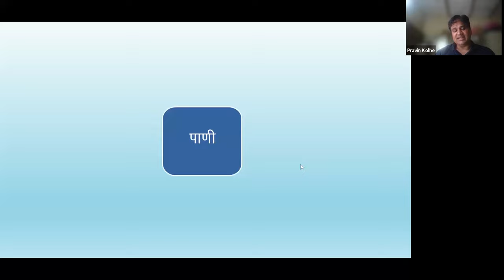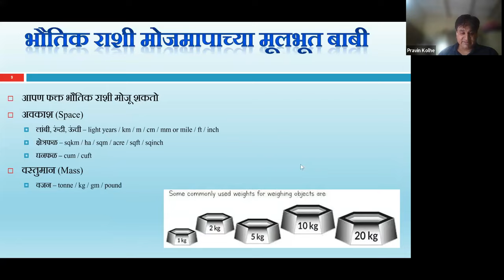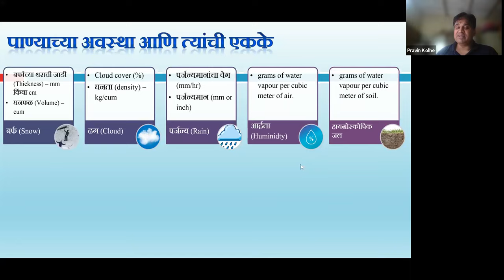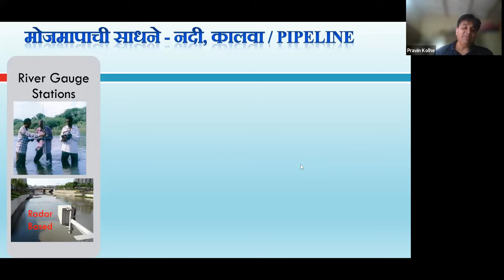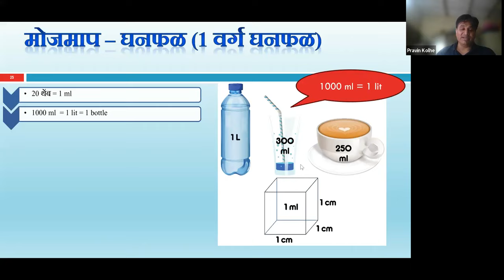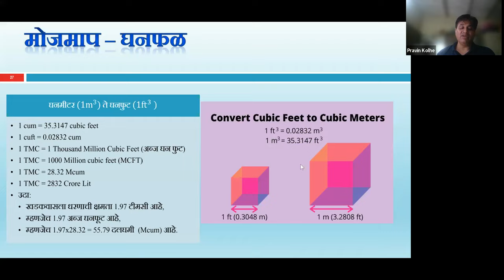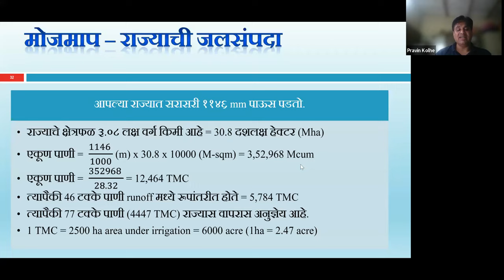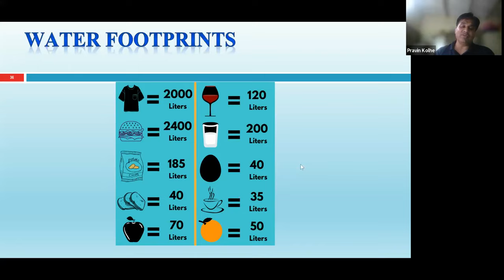पाण्याचे मोजमाप व परिमाणे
मोजमापाची आवश्यकता, मोजमापाची एकके, जलचक्र आणि पाण्याचे मोजमाप, एकके आणि त्यांचे रूपांतरण,
नदी, कालवा, पाईपलाईन
Cumecs -  क्युमेक्स cubic meter per second
Cusecs – क्युसेक्स cubic feet per second
lps – litre per second
महापालिकेचा पाणीवापर
MLD – Million Litre per day
धरण, टाकी, तलाव, शेततळे
Cubic Metre
 TCum / Mcum
Cubic Feet
 MCFT / TMC
Area – Depth Basis
 Ha-cm / Acre-inch / acre-feet
1 cum = 35.3147 cubic feet
1 cuft = 0.02832 cum
1 TMC = 1 Thousand Million Cubic Feet (अब्ज घन फुट)
1 TMC = 1000 Million cubic feet (MCFT)
1 TMC = 28.32 Mcum
1 TMC = 2832 Crore Lit
उदा:
 खडकवासला धरणाची क्षमता 1.97 टीमसी आहे,
 म्हणजेच 1.97 अब्ज घनफूट आहे,
 म्हणजेच 1.97x28.32 = 55.79 दलघमी  (Mcum) आहे.
एका दिवसला 10 लक्ष लीटर पाणीवापर = 1 ML =  10 6  lit
1 MLD for 1 year =  10 6  lit x 365 days = 365 Mlit / year =  0.365 Mcum/year
0.365 Mcum/year / 28.32 दिवस  = 0.013 TMC/year
म्हणजेच 1 TMC पाणी असेल तर 1/0.013 = 77.6 MLD दराने पाणी पुरवठा वर्षभर होऊ शकेल
एखादे शहर 1625 MLD पाणीवापर करत असल्यास , 1625/77.6 = 21 TMC पाणीवापर होईल
पणीवापर = 155 lpcd
1 MLD = 6451 persons रोजचं पाणी
शहराची लोकसंख्या = 50 लक्ष ; आवश्यक पाणी = 775 MLD